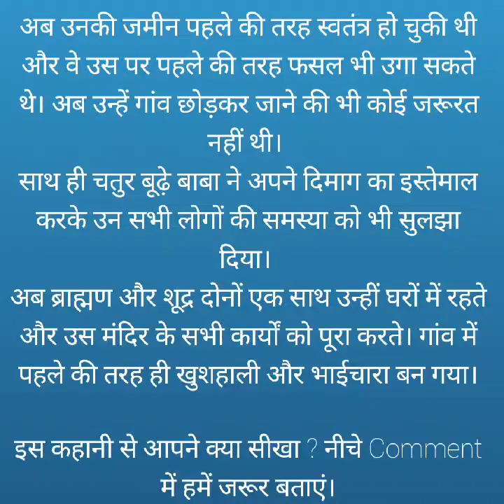चतुर बूढ़ा | Hindi Kahaniyan